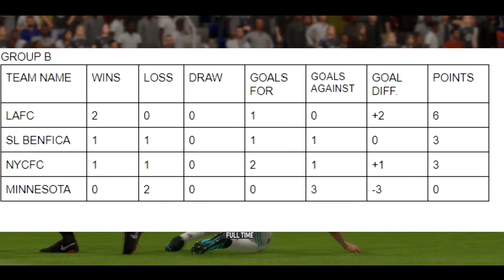MINUTE MEN WORLD CUP MATCH 20 LAFC VS MINNESOTA